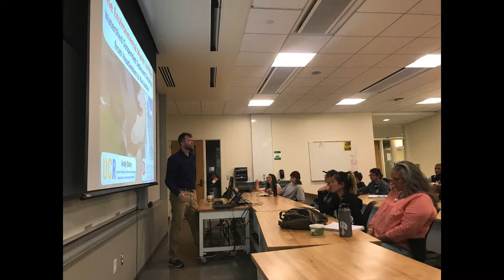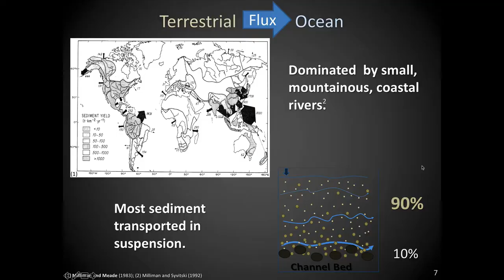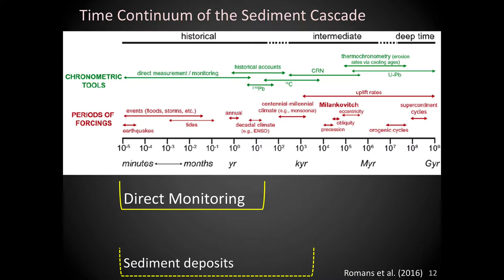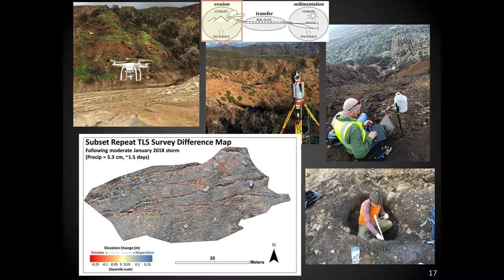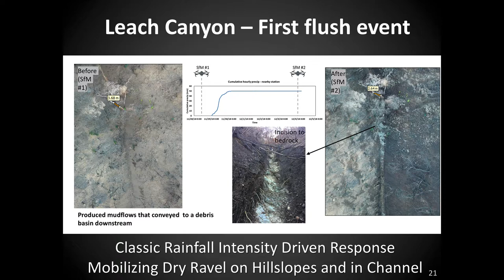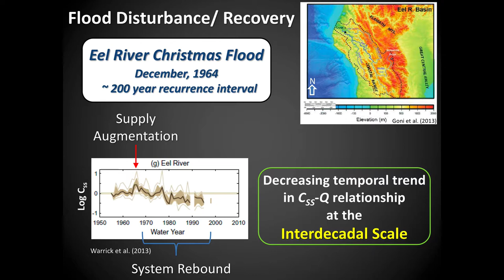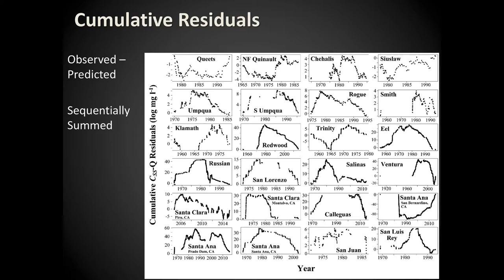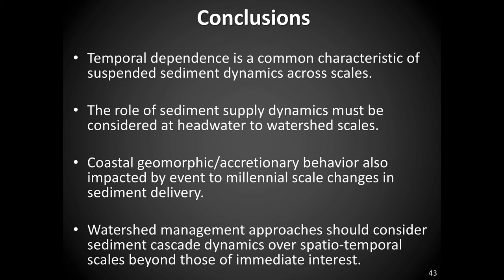Watershed Sediment Dynamics-Andy Gray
Dr. Andy Gray joined us for a special Friday edition of our ESRM Spring Seminar Series to discuss his fantastic work exploring sediment transport in our California coastal watersheds.  While Andy is interested in all aspects of sediment movement, he has particular interests in the importance of episodic events such as wildfire on sediment erosion and deposition.

For now, enjoy a great introduction to sediment movement in the context of wildfires and heavy downpours!